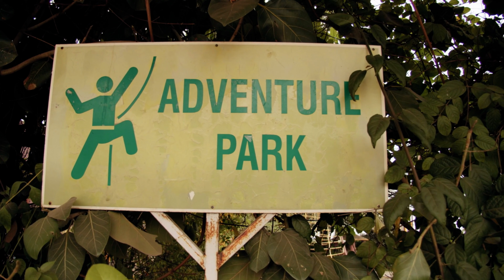The Focus Academy 3DDMP Skills Test ll Sanjaya Sahoo ll